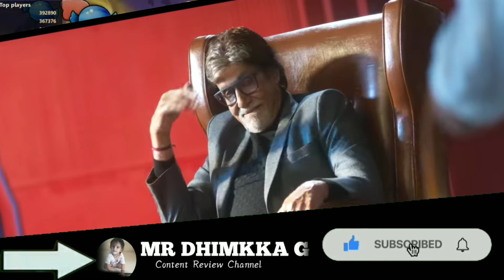Uunchai movies OTT Release Date| Uunchai movies ott plateform & release date confirm update